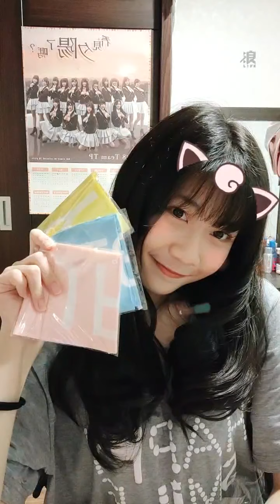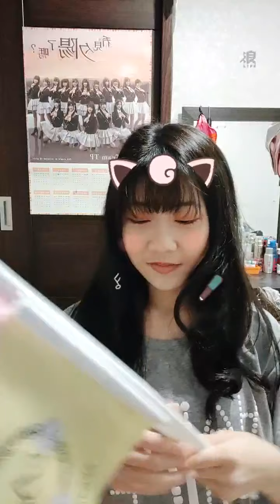2020 11 29 AKB48 TeamTP．Unit Daisy．吳婉淩「浪Live」直播